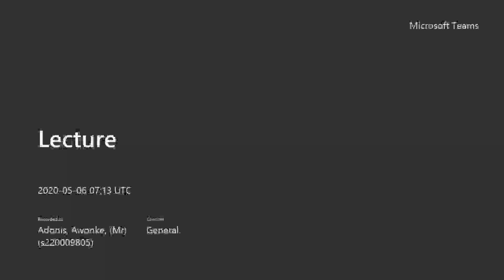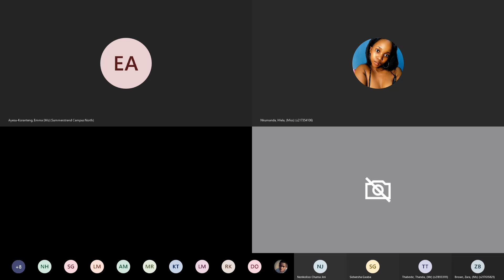MEETING 3 DCS 3010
CONCRETE HARDENED STATE